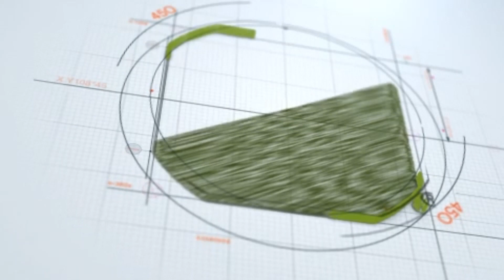PBS Kids Bumpers ID (Compilation)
Here are some of the best PBS kids bumpers of all time. These are 10 great PBS kids bumpers and you should check these out. PBS has a whole bunch of awesome TV shows like Daniel Tigers Neighborhood and Super why and many others and you should check it out.